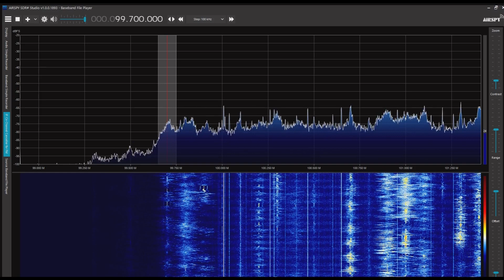TBC Dream FM（浦項） 99.7MHz 2022/07/09 0828 JST